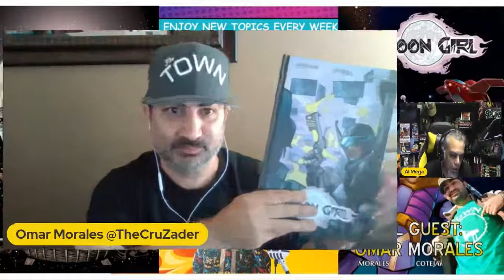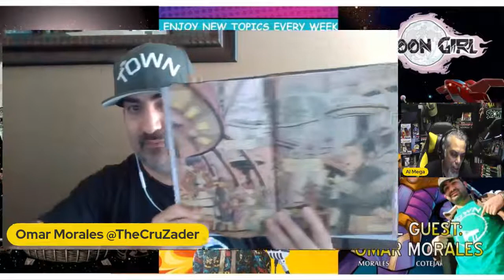Omar Morales - Comic Crusaders Podcast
Today Al Mega hangs out with indie comics creator and supporter, the one and only Omar Morales. We get insight to his fandom, fave drink and some cool comics headed our way!

Follow Omar on Social:

Twitter: @TheCruZader I Instagram: @the_cruzader I Facebook: @TheForceMediaLLC

Host: Al Mega: @TheRealAlMega / @ComicCrusaders